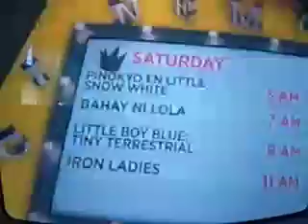CINEMO JUNE 8, 2019: FIESTA - MARC LOGAN